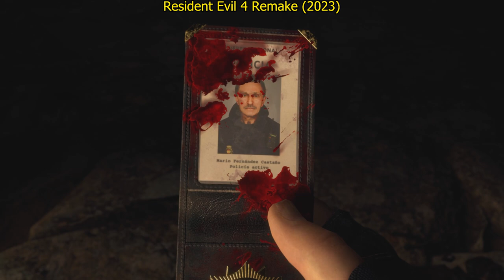Resident Evil 4 Remake First Villager Comparison - RE4 Original VS. RE4 Remake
I recorded the PS4 version of the Original RE4 on PS5 and recorded the PS5 version of the RE4 Remake.